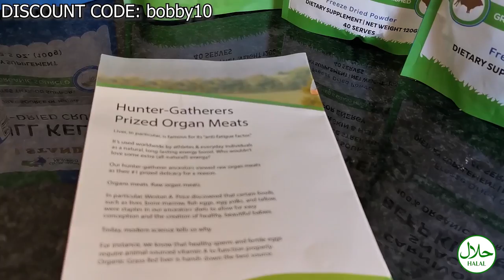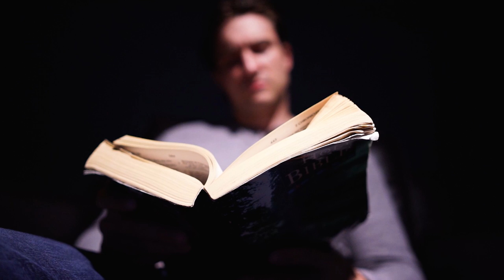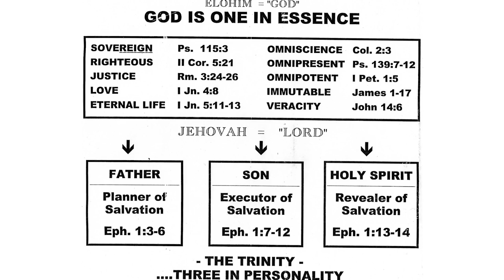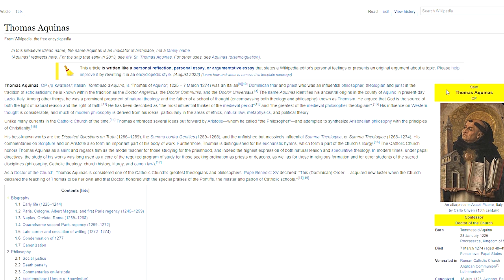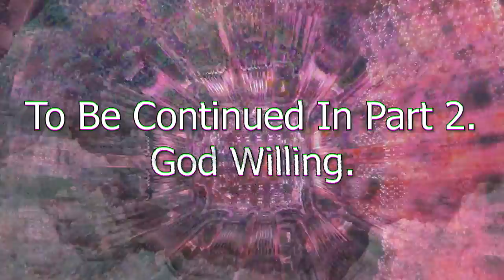Atheist DESTROYS Trinity (Without even TRYING!) | The END of the TRINITY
Original Description:
Can the Christian Trinity make sense? It seems the ultimate riddle: How could One God be Three Persons? How could One be Three? Or Three be One? And why three? Non-believers and believers can both enjoy the logic and linguistics. Featuring interviews with Peter van Inwagen, Oliver Crisp, Michael Rea, Brian Leftow, and Richard Swinburne.

Tawhid or Trinity?
Islam or Christianity?
Does the Trinity make Sense when an Atheist tries to understand it?

God bless!